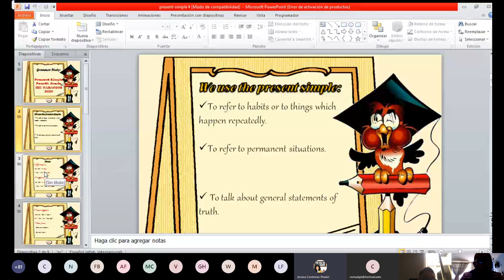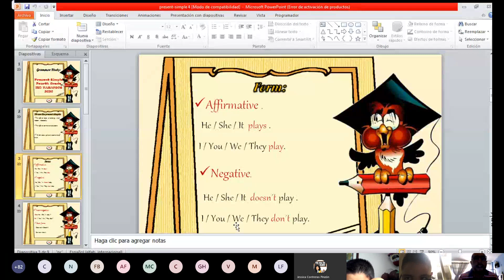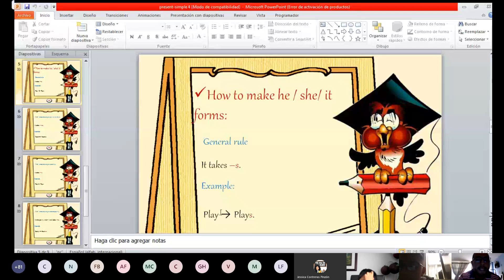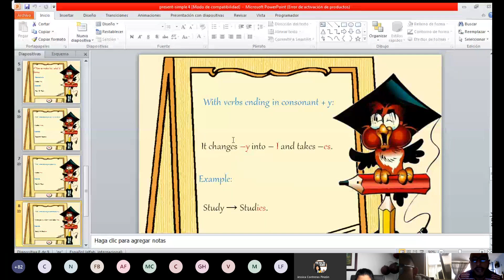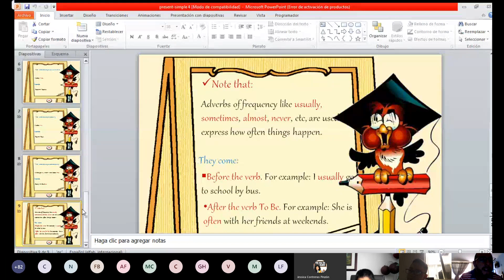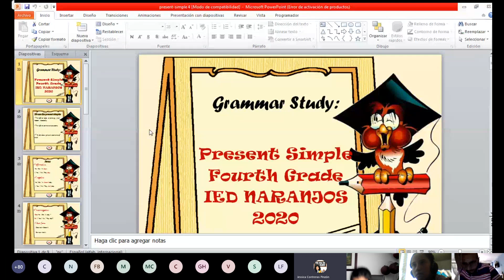English Class 4° 29 04 20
Clase se de inglés Colegio Los Naranjos I.E.D.